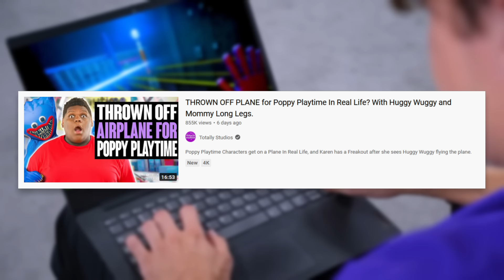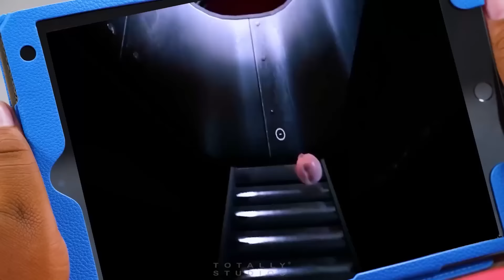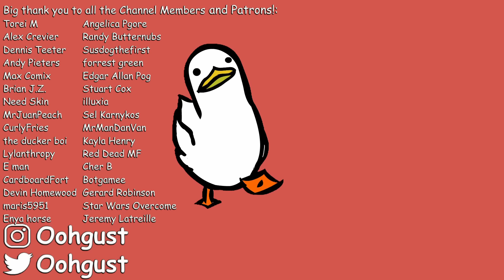This Life Lesson Channel is Insane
Totally Studios, a life lesson channel that makes what has got to be the wildest life lessons on this entire website. Huggy Wuggy flying a plane? Got it. Poppy Playtime as the flight attendant? Naturally. Buckle up.